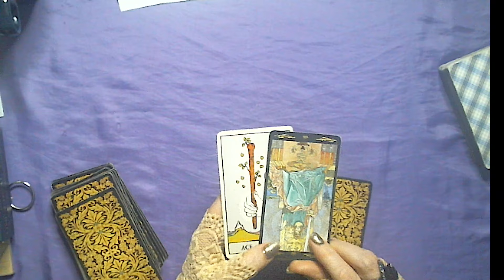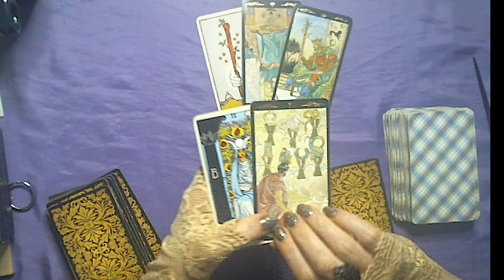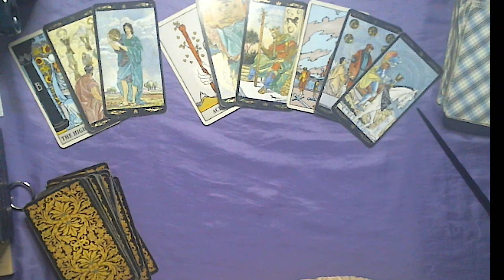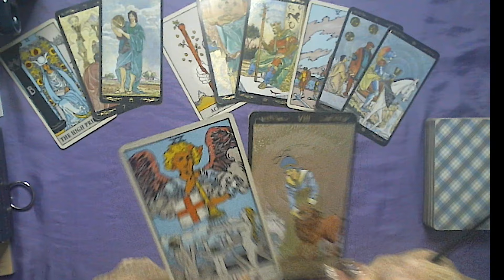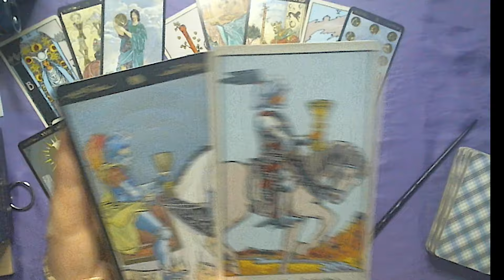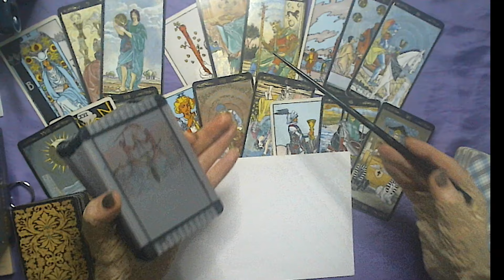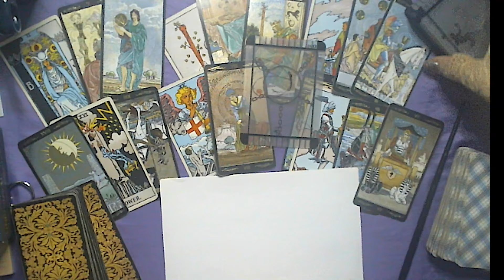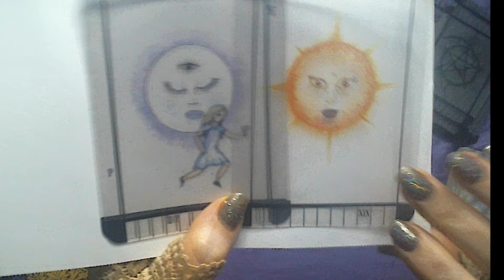Leu Tarot Noiembrie 2024 Horoscop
Arhiva transmisiilor ghidului spiritual Zea:
Toate citirile sunt in scop de divertisment
tarot metafizic dragoste cariera tarotscop camizea iubire camizea previziuni tarotcardreading horoscop relatii cupluri singuri triunghiamoros sufletulgeaman sufletpereche flacarageamana twinflames tarologie camizeatarot balanta berbec capricorn fecioara gemeni leu pesti rac sagetator scorpion taur varsator tarot noiembrie 2024